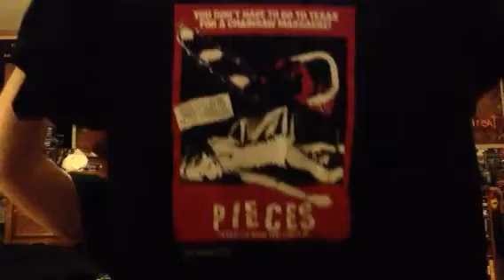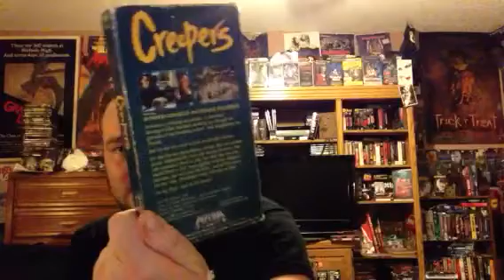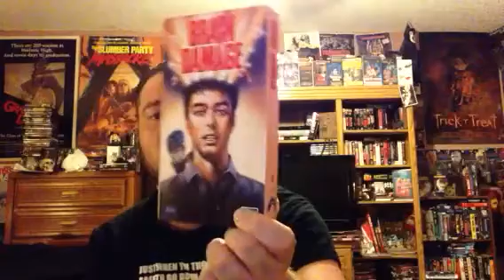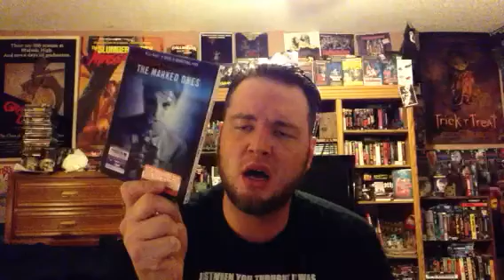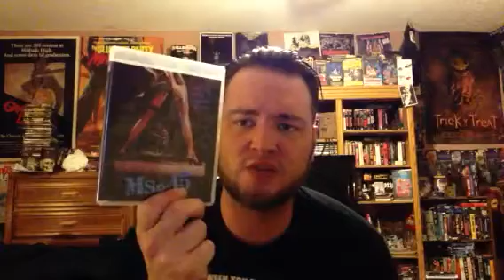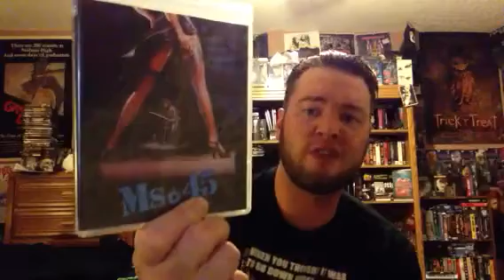June Horror Haul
Horror Haul for month o' June - a redo from May's Horror Haul